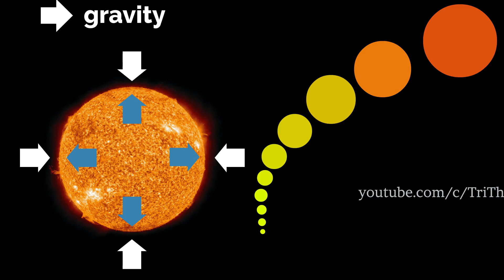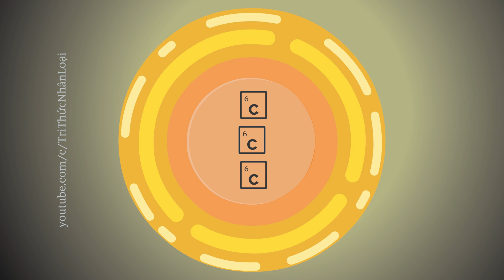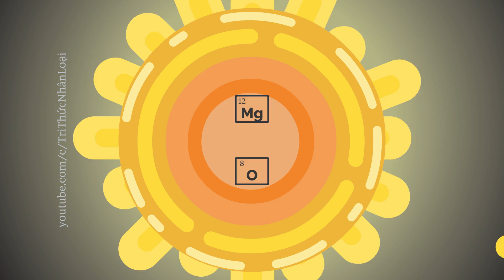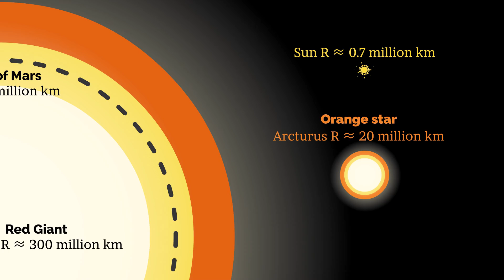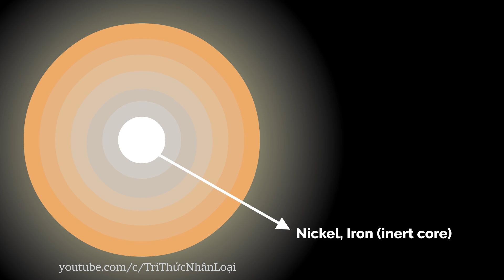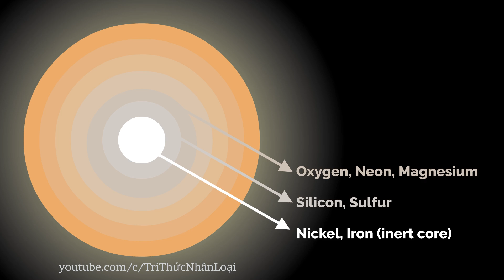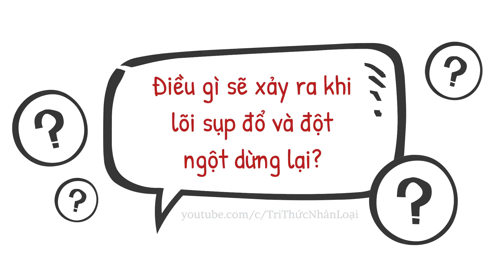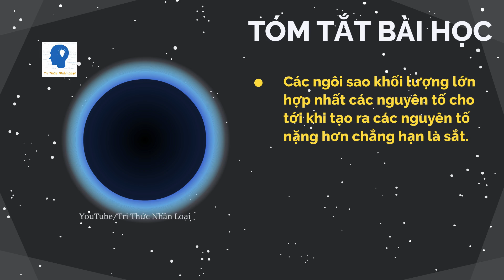Siêu Tân Tinh được tạo ra như thế nào? - Thiên Văn Học Tập 31 | Tri thức nhân loại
Siêu tân tinh (chữ Hán: 超新星) hay sao siêu mới (tiếng Latinh: supernova; viết tắt là SN hay SNe) là một sự kiện thiên văn học biến đổi tức thời xảy ra trong giai đoạn cuối của quá trình tiến hóa sao ở các sao khối lượng lớn, mà một vụ nổ khổng lồ cuối cùng đánh dấu sự hủy diệt của sao. Sự kiện bất thình lình này tạo ra một ngôi sao sáng "mới", trước khi dần phai mờ trong vòng vài tuần đến vài tháng.

Siêu tân tinh loại Ib Supernova 2008D trong thiên hà NGC 2770, được chiếu bằng tia X (trái) và ánh sáng khả kiến (phải). Hình ảnh NASA
Siêu tân tinh là sự kiện mãnh liệt hơn sự kiện sao mới (nova). Trong tiếng Latinh, nova có nghĩa là "mới", mà trong thiên văn học đề cập đến sự xuất hiện tạm thời của một sao sáng mới. Tiền tố "super-siêu" phân biệt siêu tân tinh từ tân tinh thông thường, có độ sáng nhỏ hơn rất nhiều. Thuật ngữ supernova do Walter Baade và Fritz Zwicky đặt ra từ năm 1931.

Chỉ có ba siêu tân tinh xảy ra trong Ngân Hà được quan sát bằng mắt thường trong 1000 năm qua, mặc dù rất nhiều sự kiện ở các thiên hà khác nhau đã được quan sát bằng kính thiên văn. Lần quan sát trực tiếp siêu tân tinh thuộc Ngân Hà gần đây nhất đó là siêu tân tinh Kepler xảy ra năm 1604, tuy có thêm hai tàn tích siêu tân tinh xảy ra gần đây cũng được phát hiện. Dựa trên thống kê số lượng siêu tân tinh quan sát ở các thiên hà khác cho ước tính, trung bình, trong Ngân Hà có khoảng 3 sự kiện xảy ra ở mỗi thế kỷ và gần như sẽ quan sát được siêu tân tinh bằng các kính thiên văn hiện đại nếu chúng xảy ra trong Ngân Hà.

Siêu tân tinh phóng phần lớn vật chất từ ngôi sao phát nổ với vận tốc lên tới 30000 km/s hay bằng 10% tốc độ ánh sáng. Nó gây ra một làn sóng xung kích chuyển động nhanh lan tỏa vào môi trường liên sao xung quanh, đồng thời quét lên một lớp vỏ bao gồm bụi và khí đang mở rộng, hay chính là tàn tích siêu tân tinh như được quan sát. Siêu tân tinh tạo ra, tổng hợp và giải phóng lượng lớn các nguyên tố hóa học hình thành bởi các phản ứng tổng hợp hạt nhân. Nhờ vậy nó đóng vai trò quan trọng cho quá trình làm giàu môi trường liên sao bằng các nguyên tố có nguyên tử khối nặng hơn heli. Ngoài ra, sóng xung kích lan tỏa từ vụ nổ có thể kích hoạt sự hình thành các sao mới. Tàn tích siêu tân tinh được xem là một trong những nơi phát ra đa số các tia vũ trụ bắt nguồn từ Ngân Hà, nhưng chỉ mới tìm thấy một vài dấu hiệu chứng tỏ tia vũ trụ liên quan có liên quan trực tiếp đến tàn tích siêu tân tinh. Vụ nổ siêu tân tinh cũng là một nguồn phát sóng hấp dẫn tiềm năng để nghiên cứu trong tương lai.

Xin trân thành cảm ơn các thành viên "The Sun" dưới đây đã ủng hộ tài chính để kênh Tri Thức Nhân Loại có thể tiếp tục thực hiện các video về giáo dục, phục vụ cho cho người Việt Nam nói riêng, và cho tất cả những ai có nhu cầu học hỏi nói chung: